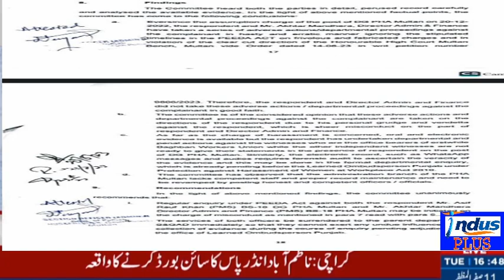The investigation committee's decision against DG PHA Multan Asif Rauf Khan